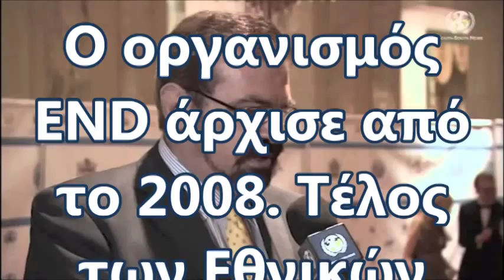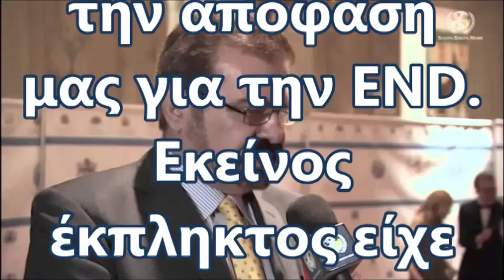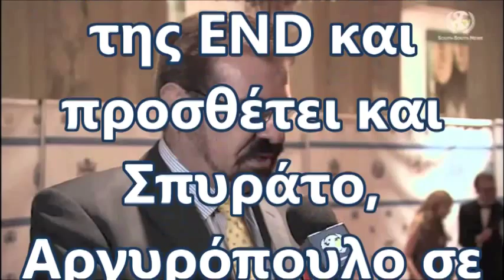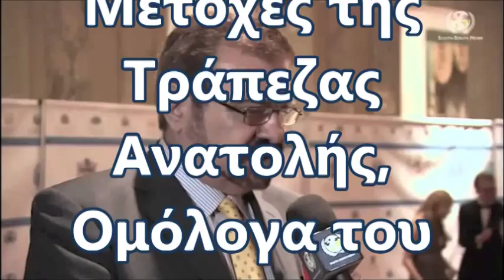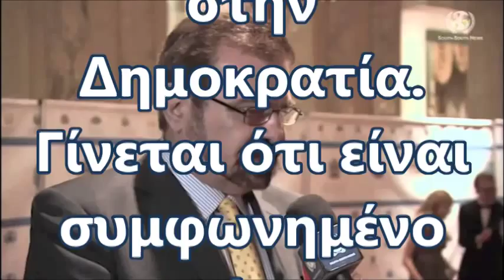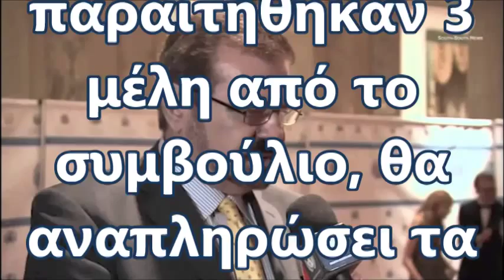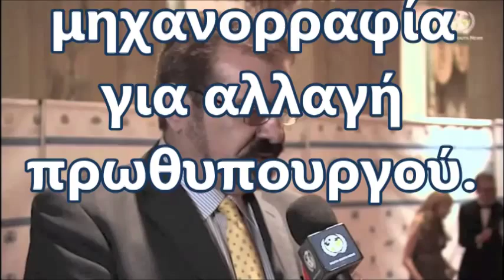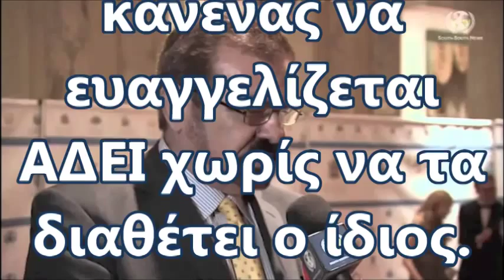5 10 2014 Εμμανουηλ Λαμπράκης Πρόεδρος ΕΙ END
Μανώλης Λαμπράκης  5 /10/ 2014  ΝΑΥΠΑΚΤΟΣ
1. Ο οργανισμός END άρχισε από το 2008. Τέλος των Εθνικών χρεών.
2. Τον Απρίλιο του 2011, σε φιλικό σπίτι, συναντηθήκαμε με τον Αρτέμη. Του ανακοίνωσα την απόφασή μας για την END . Εκείνος έκπληκτος είχε ΕΝD, με παραπλήσια έννοια.
3. Θέλω να ευχαριστήσω τον κ, Γεωργαντζά και τον κ. Καρυώτη για την προσφορά τους στην εκτίμηση της αξίας της μετοχής της Τράπεζας της Ανατολής. Είχαν εκπλαγεί για το αστρονομικό ποσό της αξίας της.
4. Ο κ. Γεωργαντζάς είναι από τους 5 επιστήμονες του πλανήτη στο είδος του, πολύτιμος για την συμβολή του στην END.
5. Αναφέρει τα γνωστά ονόματα της END και προσθέτει και Σπυράτο, Αργυρόπουλο σε ΣΎΝΟΛΟ 12
6. Εχουμε πάρει την ονοματοδοσία μας από τον δευτερότοκο υιό του Δευκαλίωνος.
7. Μετοχές της Τράπεζας Ανατολής, Ομόλογα του Αμερικανικού Δημοσίου ενεργοποιημένα από το 2011 σε συνεργασία με τον Αρτέμη και τον Αλεξάντερ, μέχρι τον Μάρτιο του 2012. Η χρηματική δαπάνη για την όλη διαδικασία έγινε αποκλειστικά από την END. Ευχαριστώ τον Αρτέμη για την δωροθεσία.
8. Επαναφέροντας τις κυτταρικές μνήμες των Ελλήνων, τους υπενθυμίζουμε τις αρετές και τα κατορθώματα των προγόνων τους.
9. Μόνον στην Ελλάδα πριν 2.500 χρόνια γεννήθηκε η Δημοκρατία
10. Η προβολή απαγορεύεται στην Δημοκρατία. Γίνεται ότι είναι συμφωνημένο από την Διοίκηση.
11. Κανένας από τους επιφανείς Έλληνες δεν πέθανε στην κλίνη του. Η αιτίες: Εξορία, εξοστρακισμός κ.τ.λ.
12. Όταν κάποιος προβάλλεται μόνος του δεν είναι ηγέτης, ηγέτης είναι μόνον όταν τον υποδεικνύει ο λαός. Εξαίρεση, ο στρατηγός στον πόλεμο
13. Επειδή παραιτήθηκαν 3 μέλη από το συμβούλιο, θα αναπληρώσει τα μέλη ο END σύντομα
14. Το καθεστώς καταρρέει. Ενδεχομένως να υπάρξει μια μηχανορραφία για αλλαγή πρωθυπουργού.
15. Δεν μπορεί κανένας να ευαγγελίζεται ΑΔΕΙ χωρίς να τα διαθέτει ο ίδιος.
16. Η συλλογική συνειδητή επιλογή των Ελλήνων ξέρει ποιούς πρέπει να αναδείξει.
17. Εκείνοι που έχουν την δυνατότητα να προσφέρουν και δεν το κάνουν κατηγορούνται για εσχάτη προδοσία, είτε υλικά είτε πνευματικά.
18. Πολύ σύντομα θα είναι κοντά σας όλα τα μέλη της END και από κοινού θα προχωρήσουμε για την απελευθέρωση της χώρας μας.
ΤΙΤΛΟΙ Δέσποινα Δαγαλάκη